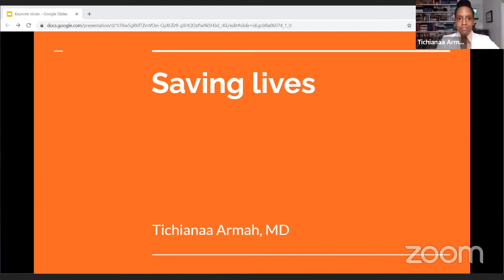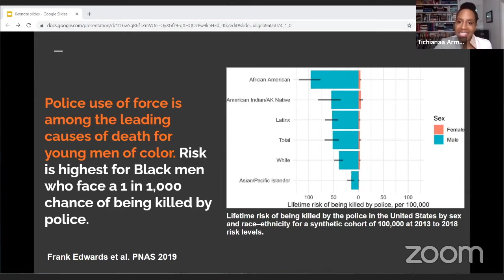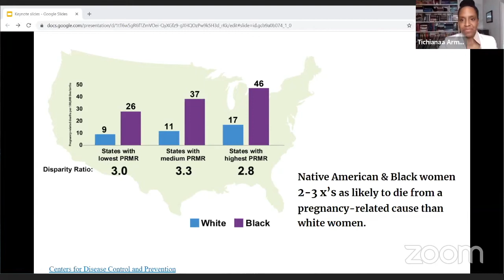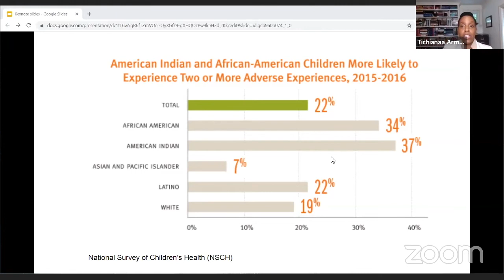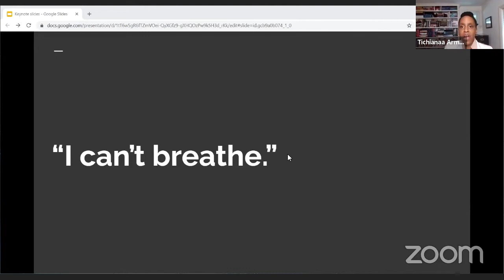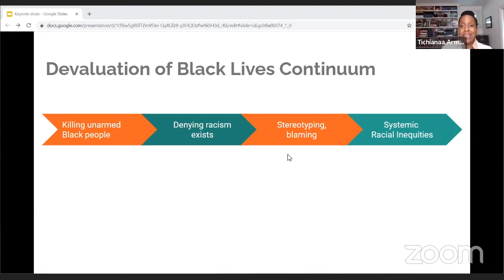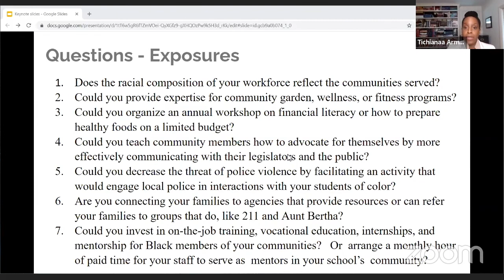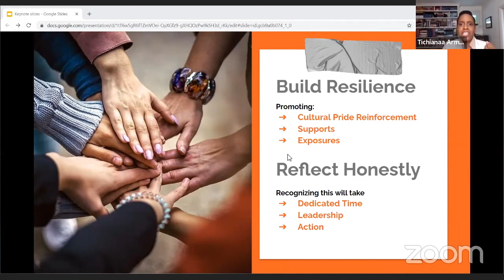Morning Keynote with Dr. Tichianaa Armah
Hear from Dr. Tichianaa Armah, the Medical Director and Vice President of Behavioral Health at the Community Health Center Inc., which is one of Connecticut's top school-based health center providers, as well as an Assistant Clinical Professor at the Yale School of Medicine. Dr. Armah approaches local communities and patients with her fundamental value of the mind, body, and spirit connection for overall well-being and can frequently be found in schools and churches talking about the mental health field to encourage more underrepresented minorities to enter the health and mental health fields. In 2019 Dr. Armah was recognized by the Connecticut Psychiatric Society with the Roger Coleman Memorial Service Award for her exemplary devotion to patients and commitment to quality care.